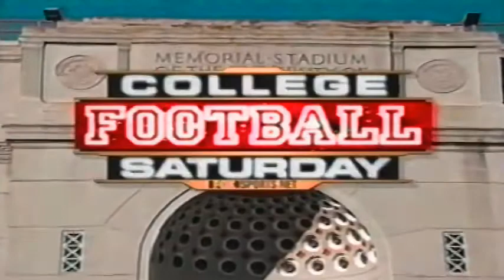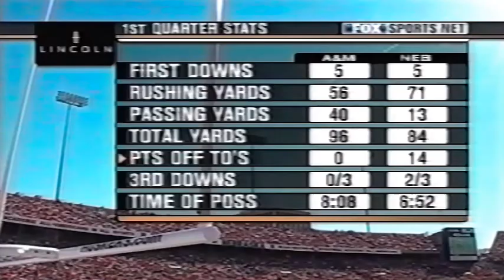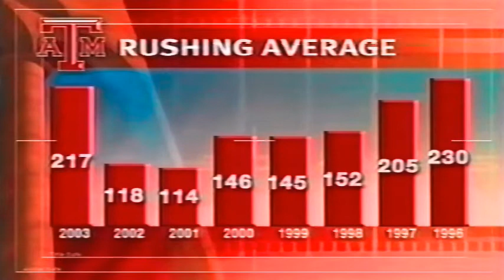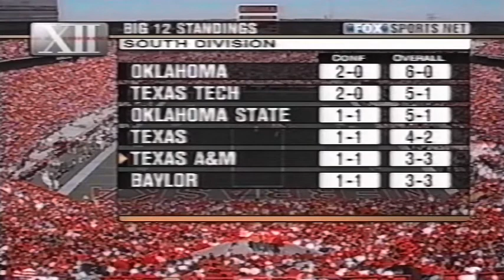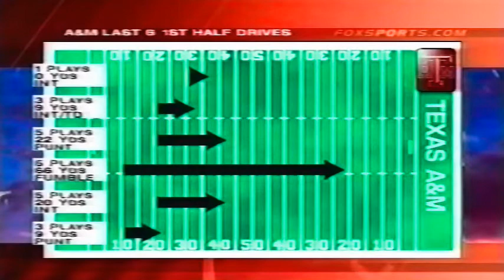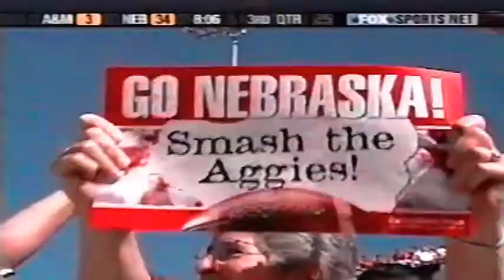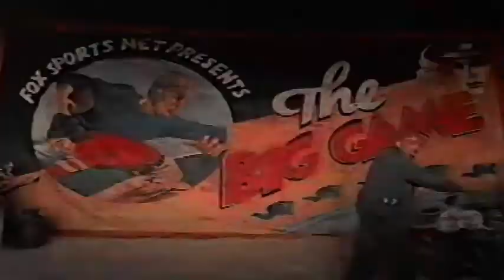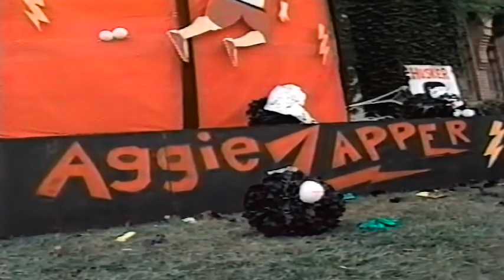October 18, 2003 -Texas A&M @ #18 Nebraska